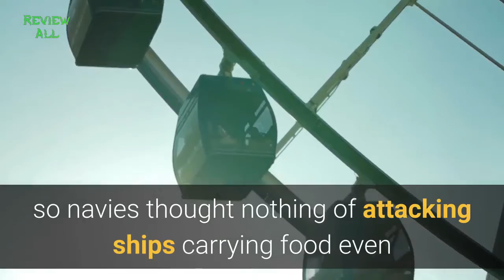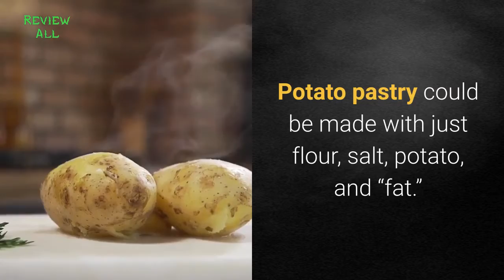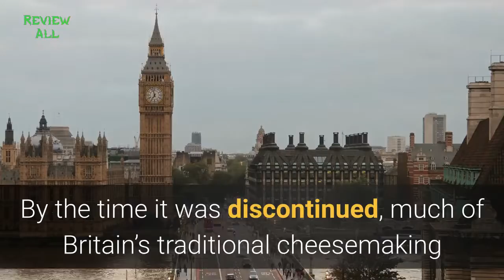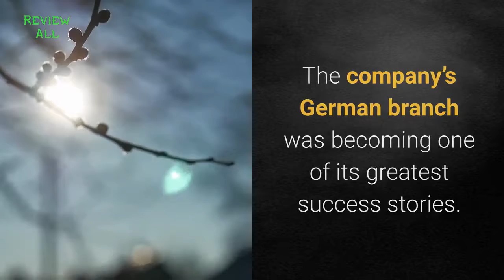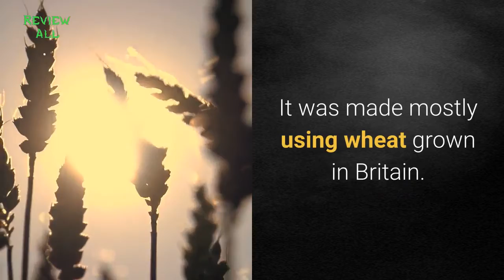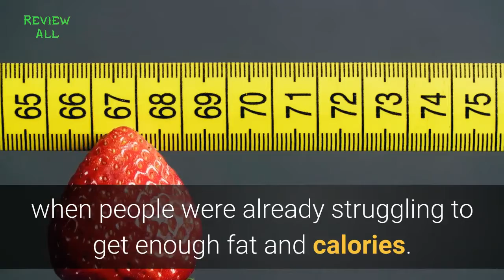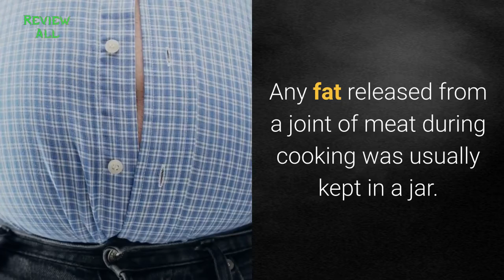top 5 crazy world war ii food substitutes ] War used to be fairly simple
top 5 crazy world war ii food substitutes
War used to be fairly simple. There was a campaign, the armies fought each other, and the country that lost gave up. The average person on the street barely knew that a war was going on! But then the 19th century rolled around—and bam!—we had total war.As a result, entire countries, not just armies, were legitimate targets. World War II was a total war, so navies thought nothing of attacking ships carrying food—even if the food was destined for civilians. The goal was to starve the enemy, disrupting public life and damaging the country as much as possible.